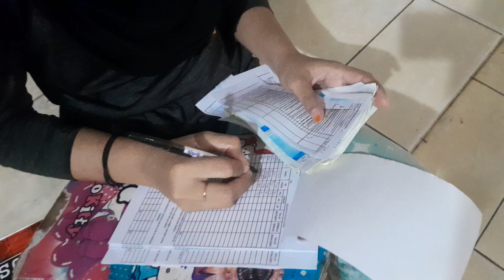proses produksi hari ini